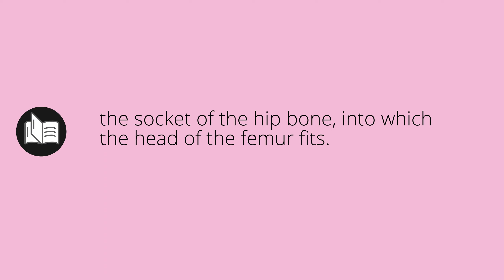What ACETABULUM means • Meaning of ACETABULUM • acetabulum MEANING • acetabulum DEFINITION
What does acetabulum mean in english. What is the meaning and what is the definition of acetabulum. What is acetabulum. acetabulum definition. Meanings and definitions for every word in the English dictionary